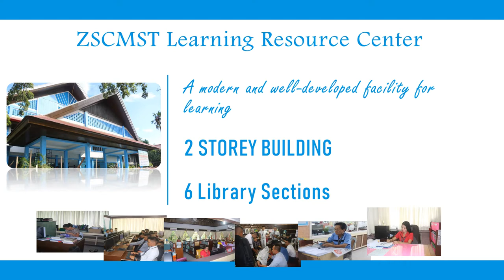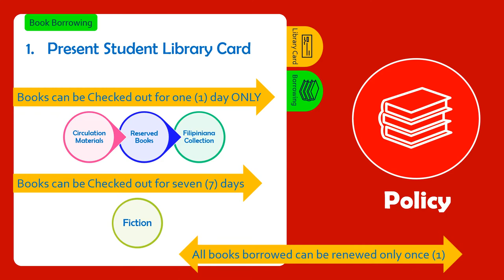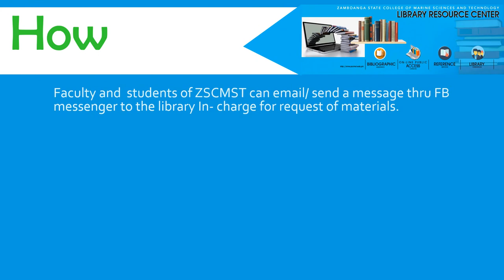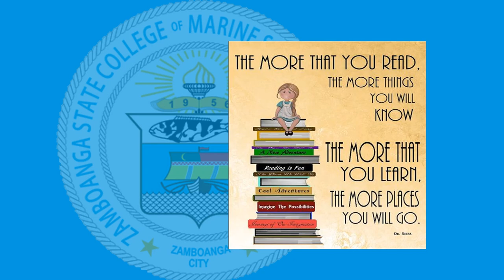ZSCMST Learning Resource Center